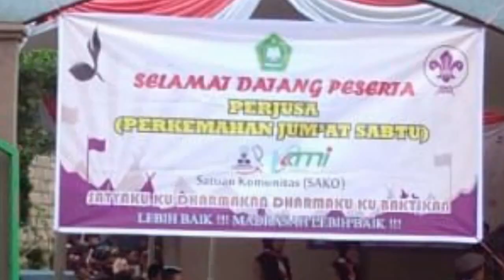Pekemahan Jumat Sabtu KKMI Cisaat di Tugu Nusa indah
Perjusa Perkemahan Jumat Sabtu  kkmi cisaat pembukaan  berlokasi di Mi cirenged dan tugu nusa indah cibolang kaler untuk penutupan di Mi sunanulhuda cikaroya.